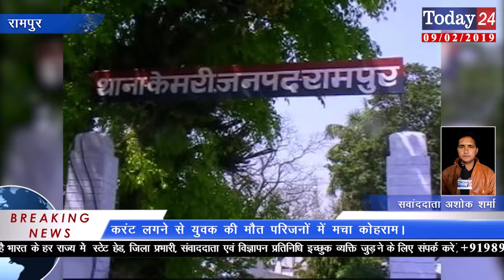करंट लगने से युवक की मौत परिजनों में मचा कोहराम। | Today24